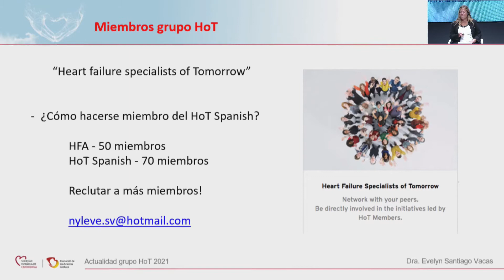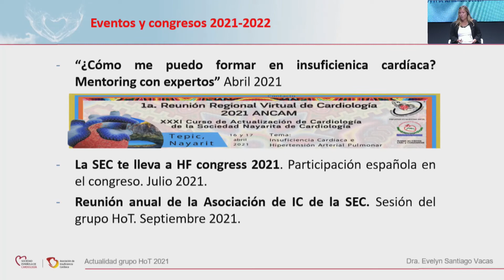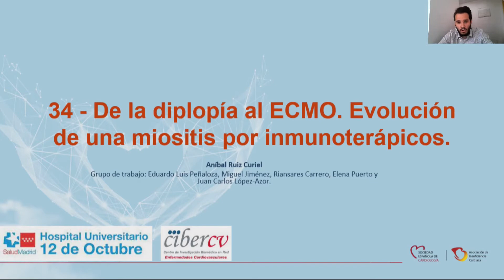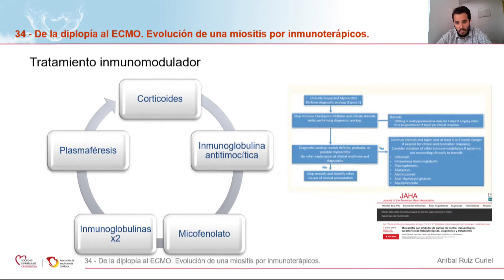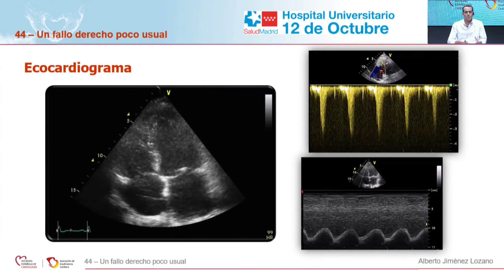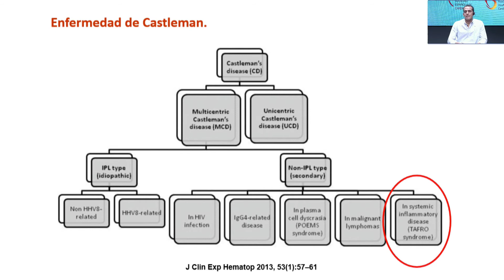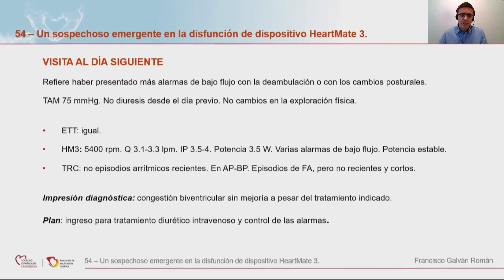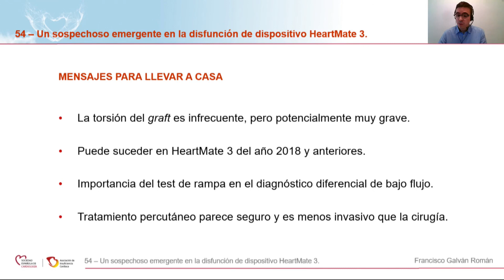Sesión HoT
Reunión Anual de la Asociación de Insuficiencia Cardiaca de la Sociedad Española de Cardiología (SEC), desarrollada entre los días 8 y 11 de septiembre de 2021.